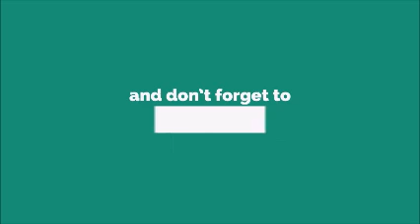Set Fire To The Rain Ringtone